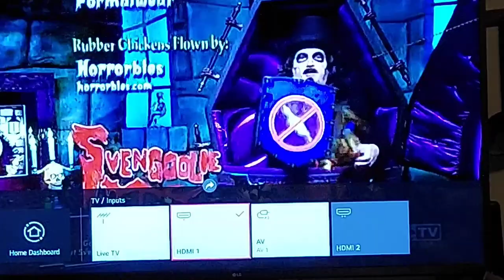Svengoolie Interviews Jean Vander Pyl and Janet Waldo/Godzilla King of the Monsters 1956 Closing